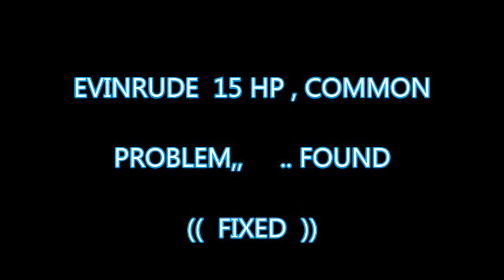15HP EVINRUDE, PROBLEM FOUND,, & FIXED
EVINRUDE  15 HP,  Common problem That I often come across with  this old outboard,  The Evinrude / Johnson  9.9 / 15 horse.   low profile. Come along & lets see what other issues we can find.                   kodibass